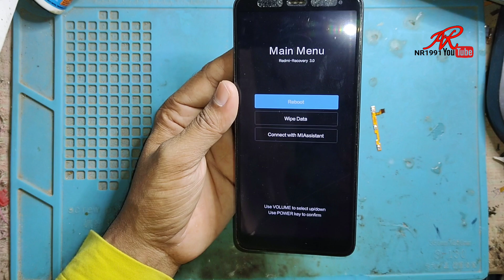Solve Xiaomi Redmi main menu problem | Main Menu Miui Recovery 5.0 Redmi | Main Menu 5.0 Fix 100%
how are you i hope you are safe / and healthy i pray to Lord alla so friends today i will show howt to
 Xiaomi Redmi main menu problem | Main Menu Miui Recovery 5.0 Redmi | Main Menu 5.0 Fix.Problem Mi so guys i request
 you please watch the video till the end so let's get start...so friends you have any questions,

 the bell  icon all .
 for more fresh and useful content __thank u take care guys! !! !!